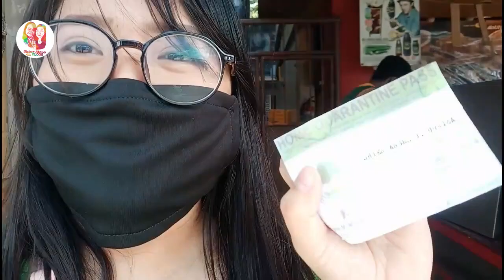GROCERY TIME DURING ECQ| NAGCARLAN, LAGUNA DURING THE ECQ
This was filmed last April while the Laguna and other areas in Luzon were still under ECQ or Enhanced Community Quarantine. It is a big challenge for me because I know that going outside our home is a big risk for my health and my family, but by God's guidance we are still safe. So keep on praying, be strong because healthier days are ahead. Love you guys! Thank you for the support. God bless us all.

ecq update,
ecq extension,
ecq extended,
ecq viral video,
ecq guidelines,
ecq meaning,
ecq violators in philippines,
ecq update today,
ecq and gcq,
ecq announcement,
ecq after may 15,
ecq april 30,
ecq and gcq guidelines,
ecq and gcq update,
ecq balita,
ecq extension update,
ecq extension may 15,
ecq extended may 25,
ecq extension may 25,
ecq funny moments,
ecq funny videos,
ecq in metro manila,
ecq in luzon